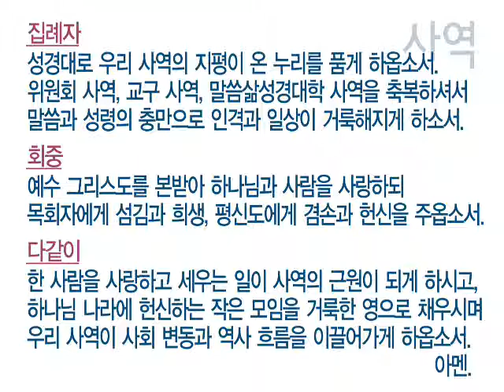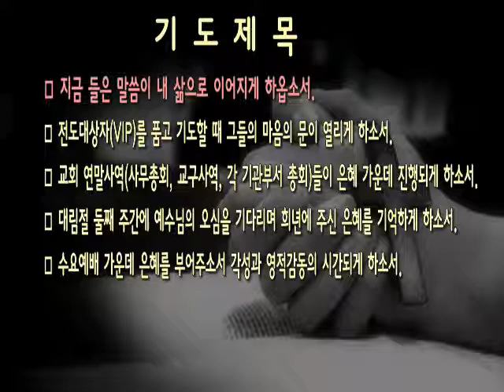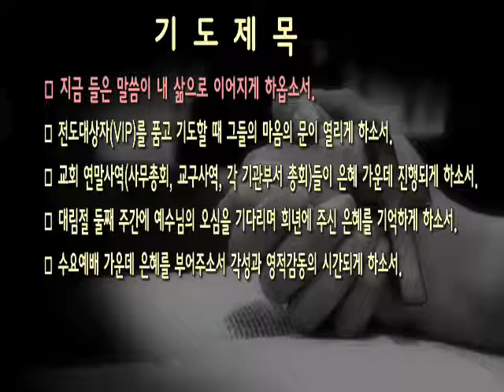[새벽]20141210 예레미야 47:1-7